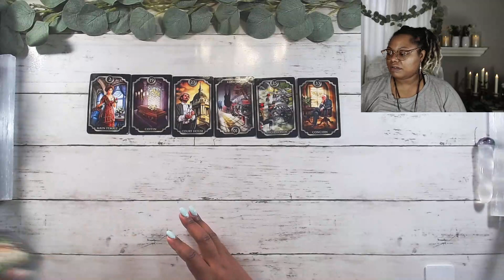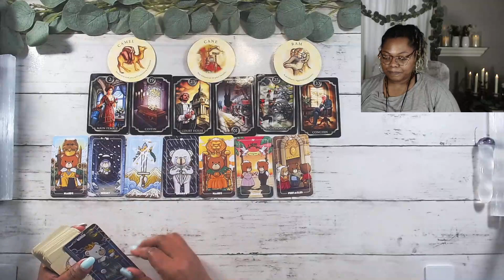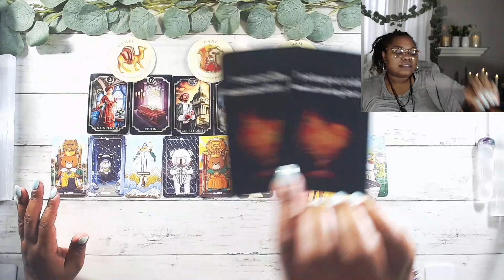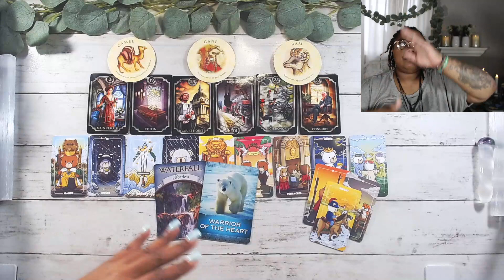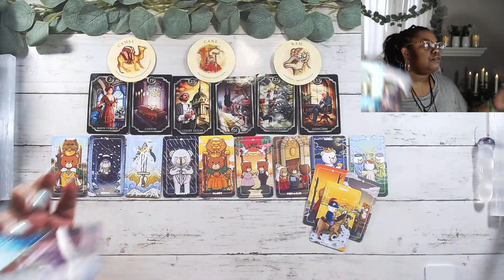Virgo🔮Leading with your heart🔮July 10-16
This reading is for virgo July Tarot Love General #2023